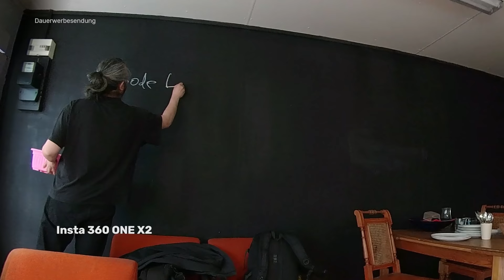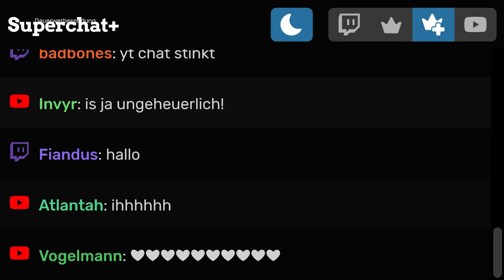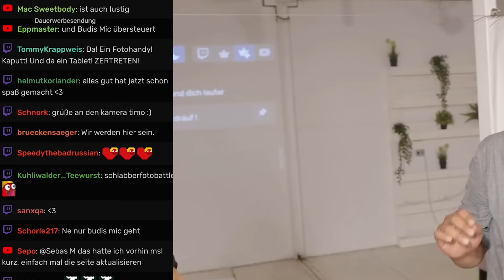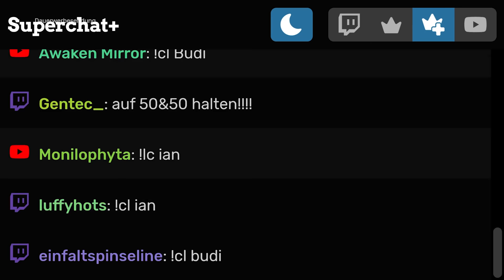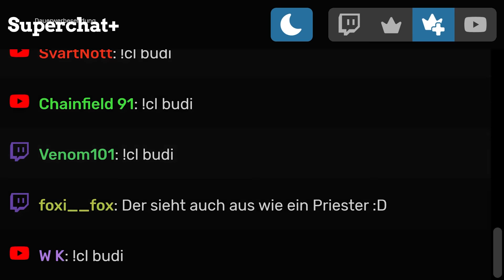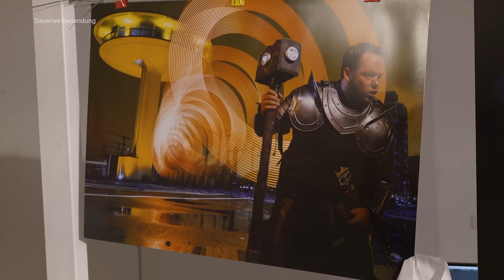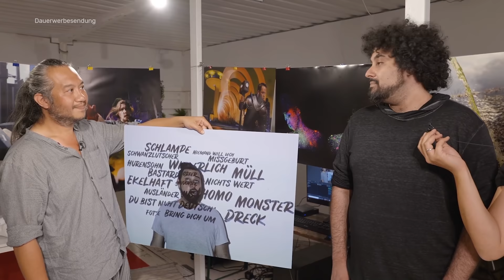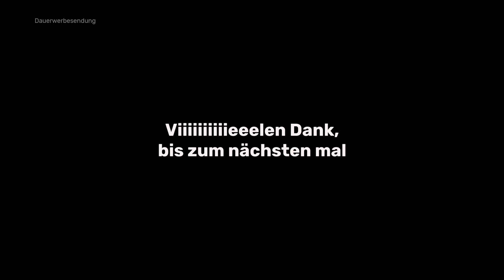Cameralympics Ep. 4 | Schlabbern für ne bessere Welt mit Tommy Krappweis, Anne, Wolf, uvm.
Schlabbers greatest Hits | Cameralympics Episode 4 | Die budibros im Foto Battle
Moin!
Für diese Episode cameralympics haben wir uns locker gemacht, die Gesichtsmuskeln entspannt, geschlabbert und geknipst. Im Laufe der letzten Wochen haben wir (hftl.) gelernt, worauf es bei portraitfotografie ankommt. Und was hinter den Gesichtern unserer Freunde und uns steckt, wenn wir mal wieder loslassen.
Und wie unglaublich absurd und lustig das alles ist und wie gut es tat, uns alle über Wochen verteilt wieder zu sehen und unter Bedacht aller geltenden Maßnahmen wirklich viel gelacht zu haben.

Das hier ist die Zusammenfassung unserer letzten Wochen Produktion an dieser Episode, zum Thema „Schlabberfotos - Wer macht se besser?“, an CAMERALYMPICS allgemein und dem Auftakt der zweiten Staffel (insgesamt #4).
Wir hatten uns viel vorgenommen. Vor Allem, dass wir uns weniger vornehmen wollten. Beides hat nicht so geklappt. Deshalb haben wir uns entschlossen, einfach Alles an dieser Episode dem Thema zu unterstellen. So ist ein technisches Thema (Portrait-Fotografie) zum Schlabberfoto geworden. Livestream auf rbtv? Schlabber-Livestream! Dieser Text? Ein Schlabber-Text.
Es geht darum, mal kurz die Kontrolle über sich selbst + die eigene Selbstdarstellung abzugeben. Wer schlabbert, kann sich nicht hinter einem Lachen verstecken. Oder hinter Wut. Oder hinter einem Kommentar unter einem YouTube-Video.

Wir haben viel über die letzten Monate geredet, über die Art wie wir Menschen begegnen und eben nicht mehr begegnen. Über Fotos und Fotos von einem Selbst. Darüber, wie man sich selbst eigentlich medial darstellt, in Szene setzt und wem man wie vertraut, was auch immer von sich selbst zu zeigen.
Und das passiert übrigens bei mir, wenn ich beim Schreiben dieses Textes mal kurz die Kontrolle wegschlabber. *schlabber*

Wir sind die budibros und mit absoluter Sicherheit sehr erleichtert, dass Ihr diesen Text hier lesen könnt. Das würde bedeuten, dass die vierte Episode online ist und alle, die uns Ihr Vertrauen und Lachen geschenkt haben, nun selbst sehen können. Und hoffentlich nicht bereuen.

Es wird einen Fotoband geben, wir wissen nur noch nicht genau wie wir das gescheit und sinnvoll und gut hinbekommen. Aber das wird irgendwie.

❤️ an Panasonic, fürs Machen lassen und wirklich wahnsinnig gute Kameras und Objektive. Für insgesamt vier weitere Episoden mit ungewissem Ausgang und fürs Mitmachen.

An Anton Knoblach von Adobe und an Faktor 3, die ab jetzt mit an Bord sind und uns in allen Premiere-Fragen unterstützen.

An Piet von Schneider-Kreunach, dem wir schon längst die Testmuster der Objektive hätten zurücksenden müssen. 😅

Ach man, die Liste wird zu lang. O_o
Credits:
Multitool Dennis DasOmen
Frau G
Miriam (Mlove)
Harald (Mlove)
Timo Zacharias
Bjarne
Christoffer Netzbandt
Larissa Krüger
Stella (Panasonic)
Markus (Panasonic)
Michael (Panasonic)
Philipp (Panasonic)
Olaf (Panasonic)
Britta (Hamburger Dungeon)
Daniel (Tilta Lasertag)
Felix Rosenhämmer
Eduard Lechner
Jenn Matthies
Sandro und Boris (@brotherside)
Yvonne Lühnsdorf
Bengt Groth
@Tommy_Krappweis & Joris
Philipp Jordan
Antje Kliemann
Fynn Kliemann und das @Kliemannsland
Hannah Wolf
Julia Berchtold
Janek Schächter
Familie Jan Kopp Fotolabor
Christian Schmidt
Christian Vieler
Micha Fritz
Basti Gruhne
Wolf Speer (@XPERION_DE)
Gunnar Krupp
Andy Strauss
Hanno Rother
Anne Wernicke (@KyloAnne)
Hannah
Basti | Ansgar von Schattenstürmer
Kai Pflaume (@ehrenpflaume)
Miriam Volle Droschke
Fehri
501 Legion

Lächerlich, wie viele Menschen wir in den letzten Wochen gesprochen haben. 😅

Thx an Anton Clasen, Isa Radam und Leonie Pfaff fürs Channel Management. Äh, bestimmt ergänzt Ihr gleich noch super smarte Hashtags und SACHEN in groß, und ich raff immer nich nicht, wie man das hier sinnvoll macht. Nicht so schlimm. Ist ja nur geschlabbert.
Diese Sendung entsteht in Zusammenarbeit mit Panasonic.